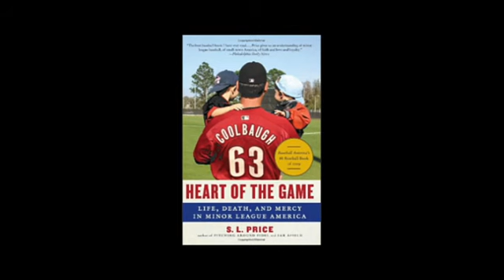Unit 7 Voice of an Angel